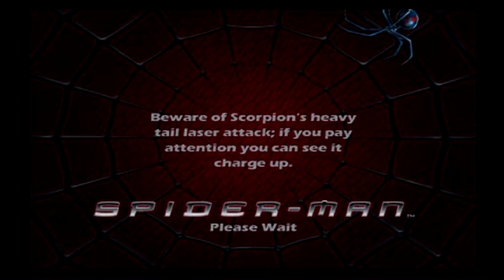Spider-Man PS2 Part 5 - Retro Game Play